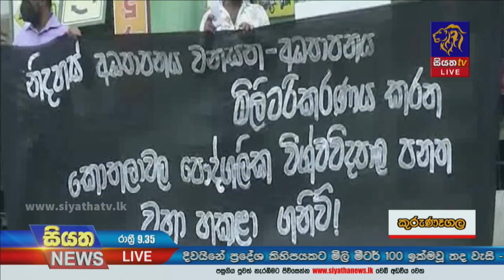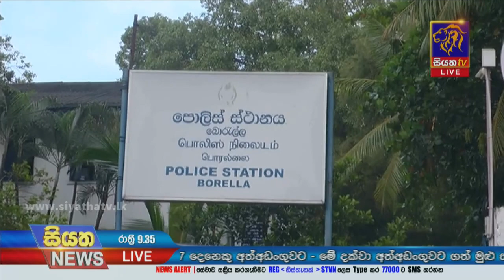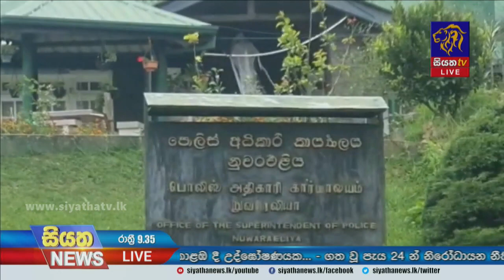Siyatha News | 09.35 PM | 22 – 07 – 2021